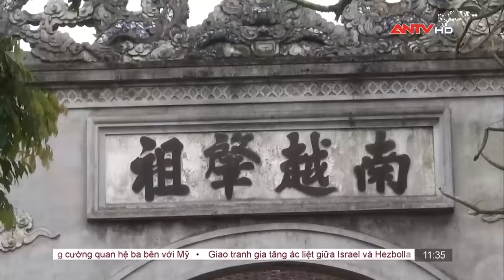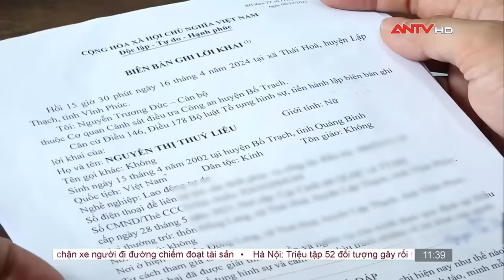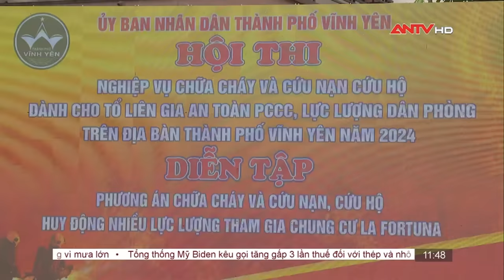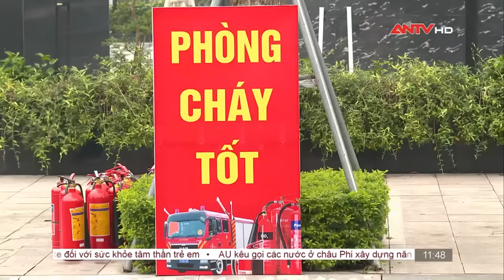Bản tin 113 online ngày 18/4: Thủ tướng Phạm Minh Chính dâng hương Giỗ Tổ Hùng Vương | ANTV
Mời quý vị khán giả xem thêm: Tin tức an ninh trật tự nóng, thời sự Việt Nam mới nhất 24h trưa ngày 18/4